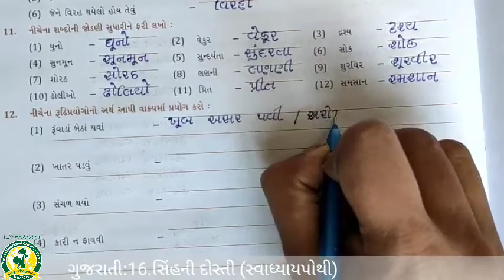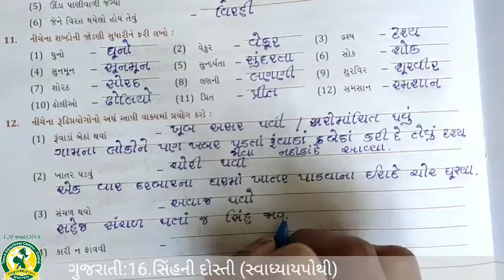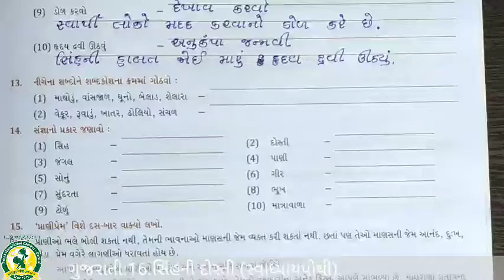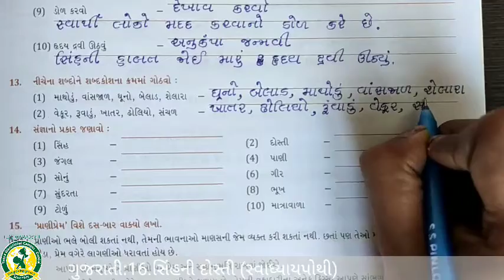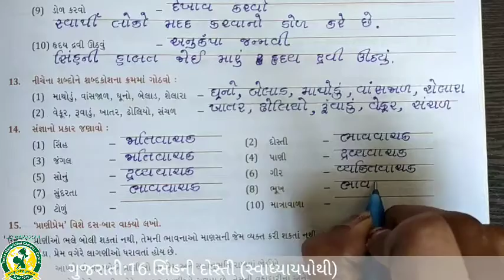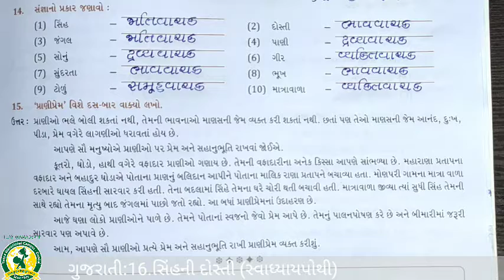ધોરણ- 7 વિષય- ગુજરાતી પાઠ- 16 સિંહની દોસ્તી (4 3 2021)